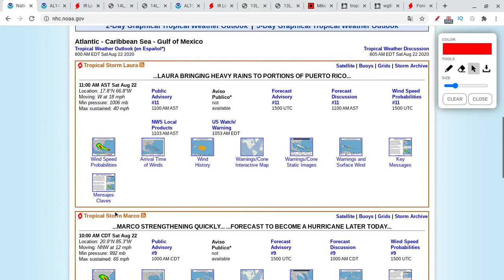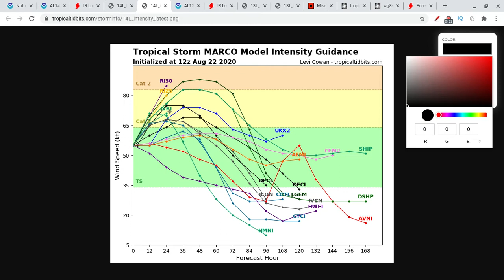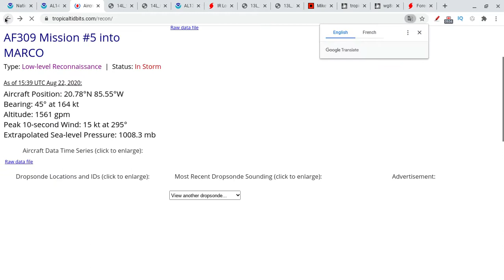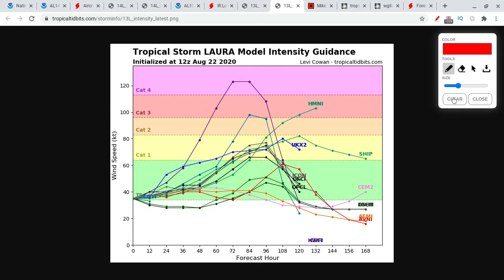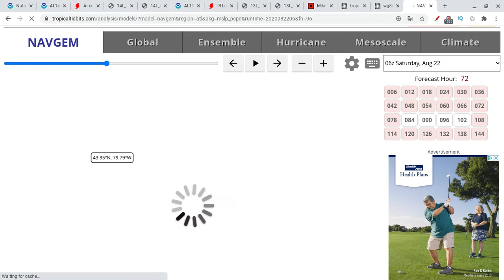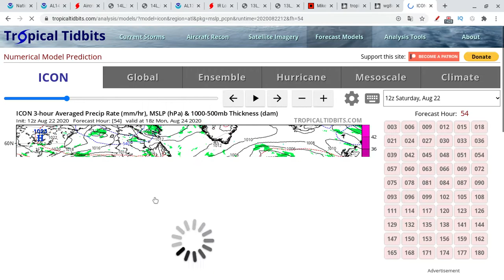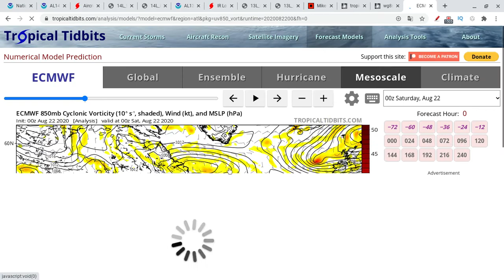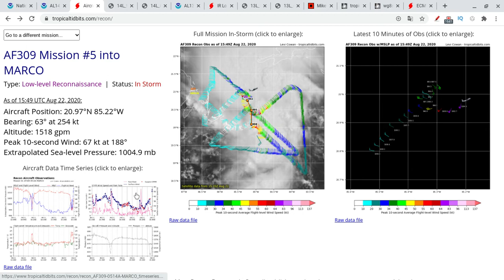Marco and Laura continue to strengthen as they both head towards the gulf coast